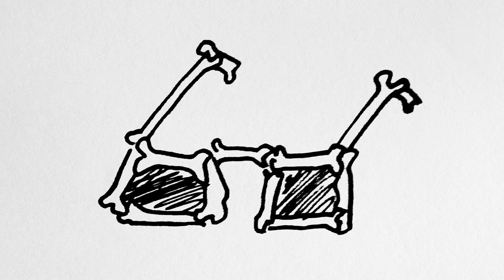El Otro Dia 26 Carnicería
gracias a les que aportaron